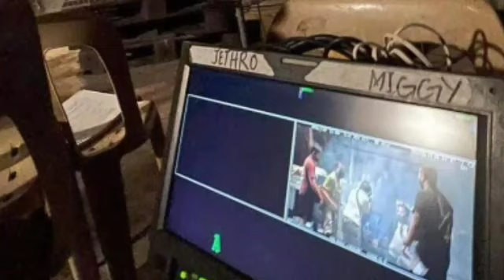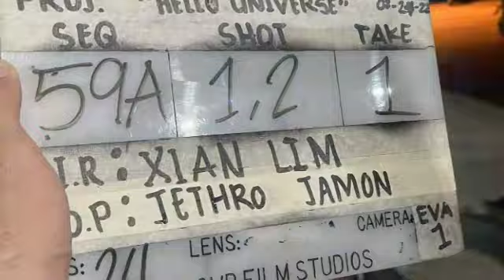XIAN BONGGA NAG PALECHON SA LAST DAY SHOOTING NG HELLO UNIVERSE